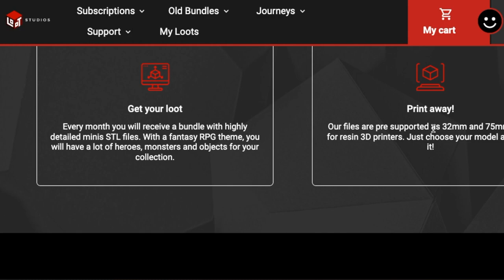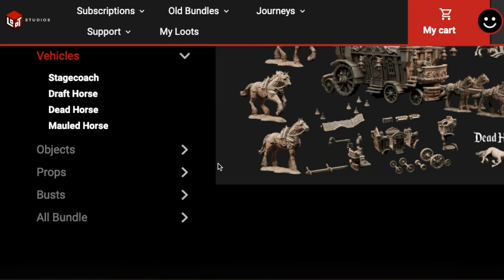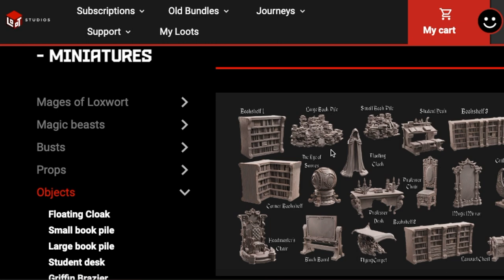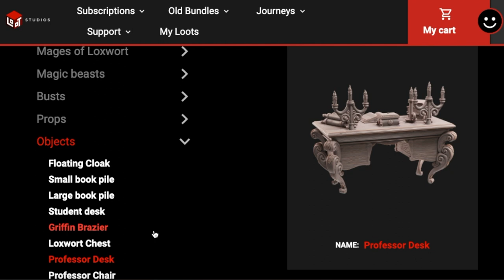How to make Catacombs Dungeon Tiles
In this video I show you how to make Dungeon Tiles for your Dungeons and Dragons, Pathfinder and other fantasy RPG games for your tabletop setup. I also discuss my theory on how to make the most playable tiles for your Dungeon Tile systems. Sometimes ordinary grey stones are not enough to properly represent a boss battle, Vampires lair or a Haunted Catacombs.